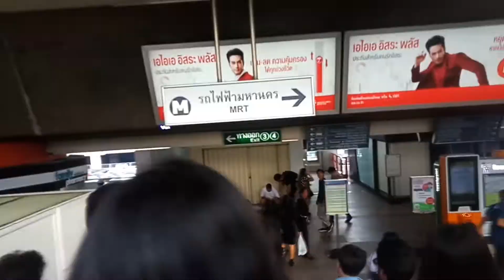An Evening in Bangkok |Karbi Guy|in Thailand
My Dear Friends,I just upload this video, to Refresh my Old Memories In Bangkok ♥️🇹🇭

Hello,
           I'm Sarnongklar Hanse
And I'm from  North East India🇮🇳, Karbi Anglong

In My Channel You Will Get Different Types of Videos
Like Traveling ,Hiking, Trekking ,Day out With Friends, Exploring New Places, Fashion Look books,About Plant 🌿ETC.

And

Hopefully you Subscribes it

             💚LOVE YOU ALL DEAR VIEWERS💚